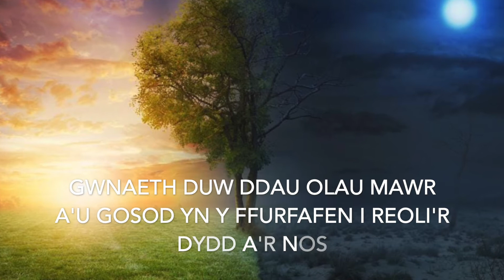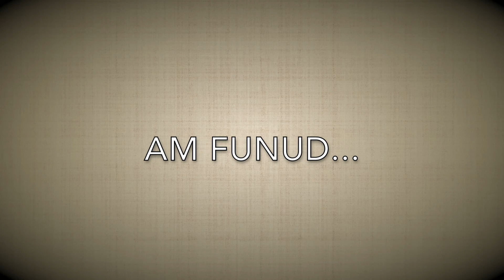Am funud 3